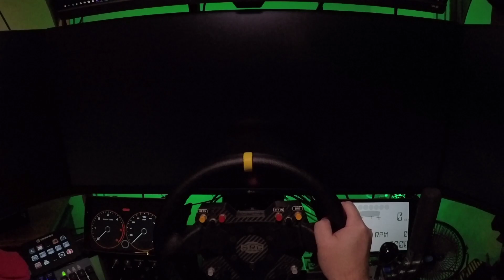Dirt Rally 2.0 - World Series - Poland Attempt - How did i do ?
My attempt at the world series Poland run. Looking for a top 30 finish.

All goes back in to the channel for new game titles and hardware.

Trucksbook join up and help build the company miles or be the number one driver . (Ets2 / Ats)

 Channel Rules
🔴No spamming..
🔴No self-promotion.
🔴No moderator requests
🔴Be respectful towards each other and me the streamer
🔴No religious, political, racist or hate speech

Current Setup -

🔴sim rig -
Drivers seat - Modified Mazda 6 half leather seat
Custom made Aluminium Profile drive / flight
Wheel - Direct drive - Simtech racing OSW (Biss-c encoder)
Wheel hub - Sim Racing Coach - Buttons and Paddles
Pedals - Heusinkveld sim sprint
Handbrake - Heusinkveld Engineering Sim handbrake
H pattern shifter - Shh
Truck shifter - Almar skrs Man
1st Dash Display - Honour 9 Lite
2nd dash display - Huawei MediaPad T3 8"
Bass shaker - home made
Button box - Home made
Turn signal - Home made
Game pad - Xbox one controller
Flight sticks - Saitek X-55

🔴Display -
Custom Quad monitor stand.
Main screens  - 3 x 34" Ultrawide LG 21/9 1080p Gsync 144Hz
4th screen AOC 27" 1440p

🔴Pc Spec -
Case - Define R6 TG
CPU - 9900k 4.7ghz
Cooler - NZXT x62 Kraken
Graphics - EVGA 1080TI graphics
Ram - 16GB corsair 3200Mhz ram
Motherboard - ASUS Z370 Maximus X Hero
Psu - Evga 1000 P2
1x 512 samsung 960 pro nvme
1x 1TB samsung 850 evo ssd
1x 1TB samsung 840 evo ssd
1x 512 crucial 512 ssd

SimHub and Sim Dashboard used to control additional displays and input controllers.